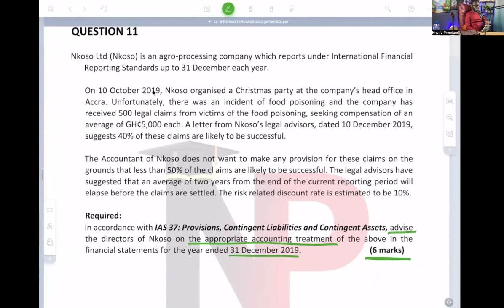ICAG Lectures: IAS 37 - Accounting for Provisions (Practice Question) |ACCA| CPA| CFA